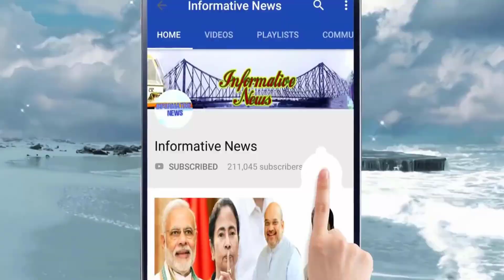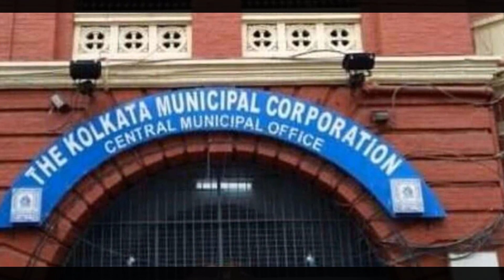ব্রিগেডের দিনেই সব পদ থেকে পদত্যাগ করছেন ফিরহাদ হাকিম! BJP